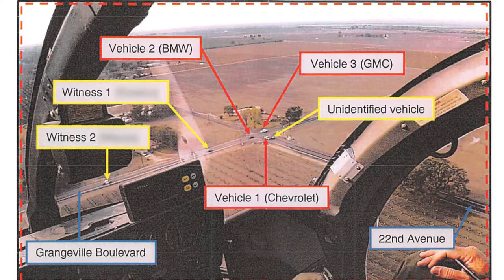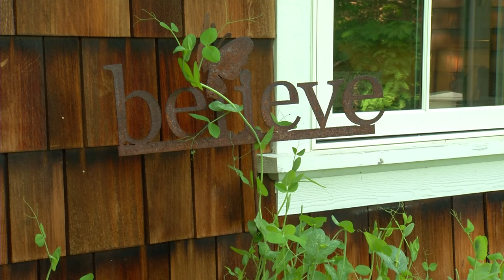Top Gun Instructor William "Buddy" Marshall Undergoes Phrenic Nerve Surgery with Dr. Matthew Kaufman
William "Buddy" Marshall had just become a Top Gun Instructor after eight years as a naval aviator.
Six months into his new position, a driver fleeing police slammed into Buddy's car at 100 MPH, leaving him paralyzed from the neck down and relying on a ventilator to breathe.
Buddy underwent Phrenic Nerve Surgery with Dr. Matthew Kaufman, the physician who pioneered the procedure to help injured people breathe better.
Seven years after the incident, the Phrenic Nerve Surgery has improved Buddy's overall quality of life, including being able to go off the ventilator when he needs to.